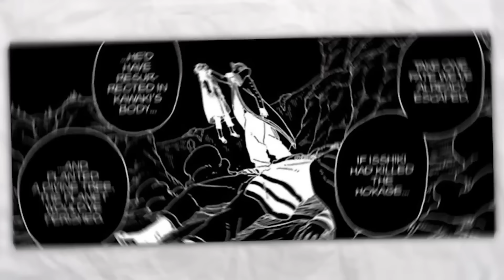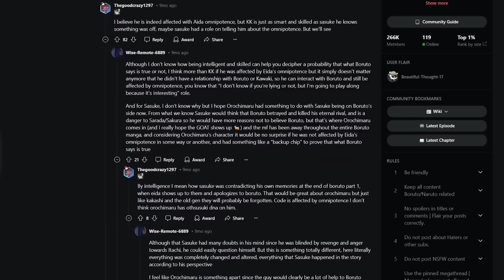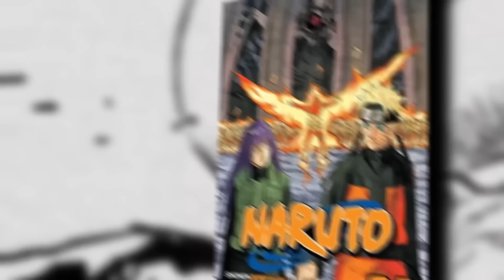BORUTO'S DEATH: SHOCKING FUTURE WHERE ALL DIE 🙏KASHIN KOJI'S MASTER PLAN EXPLAINED | TWO BLUE VORTEX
In Boruto Two Blue Vortex Chapter 13, it’s revealed that Kashin Koji possesses the game-changing ability to glimpse into the future—or more precisely, to see multiple possible futures. He’s witnessed timelines where both Naruto and Boruto have fallen. But thanks to his newfound Shinjutsu powers, Kashin Koji has trained Boruto to become the ultimate warrior, equipping him with Jutsu known only by his future self. Boruto is now poised to shatter all expectations and redefine what it means to be the strongest!